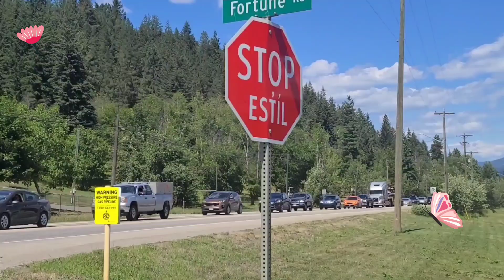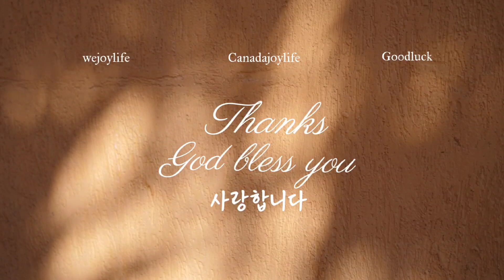앤벌비vlog 입도 눈도 귀도 즐거운 올드카 페스티발 종류별 클래식카 구경 Old Car Festival 스페셜 이벤트 Classic car shows Enberby in BC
올드카는 어떤사람들 타는지.. 지나다보면 신기하게 본적 있었지요. 우연히 여행중 만난 올드카 페스티발에 왔어요. 캐나다데이라 더 크고 다양한 볼거리가 있는 Classic car shows 현장입니다. 다양한 먹거리도 프리로 서비스하고 어른 아이들 모두 행복한 시간들을 보내고 있는 영상입니다. 저희도 구경내내 신기하고 1940년데 차 내부도 볼수 있어 신기했고 잊지못할 여행에서 만나 특별한 이벤트현장입니다. 재밌게 구경하시고 오늘도 행복한 하루되세요.